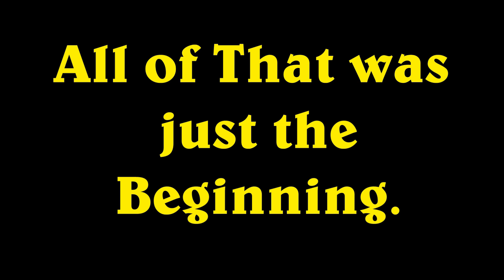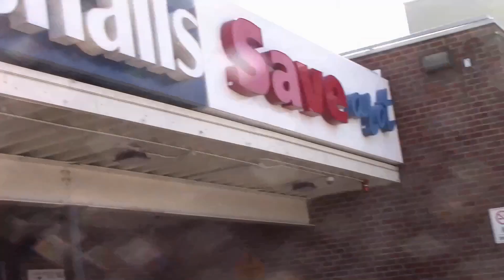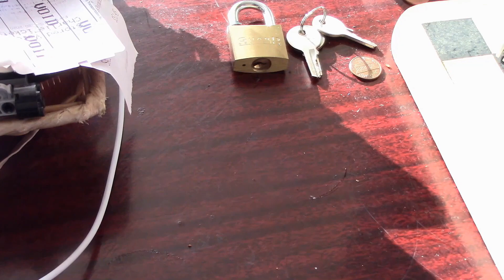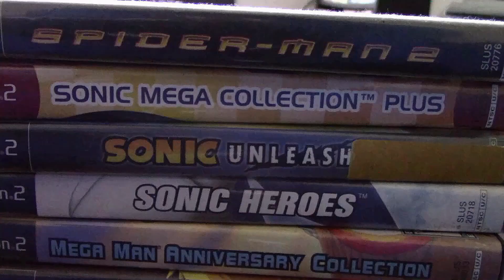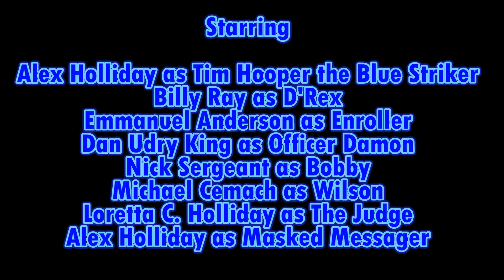Blue Striker Triumphant [2019] An Action Trilogy Short Film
A Triumphant Story and A Triumphant Trilogy
Rated PG-13